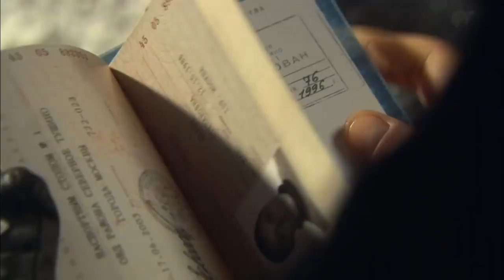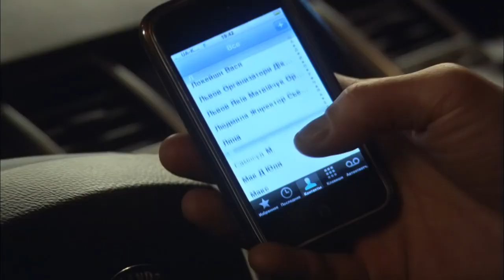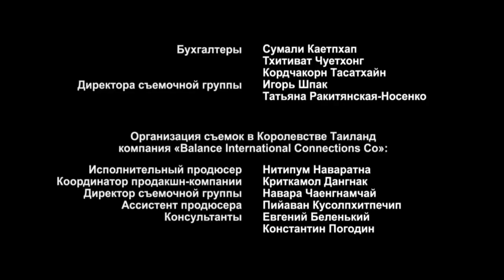Island of The Unwanted. Episode 19. Adventure Drama. StarMediaEN. English Subtitles